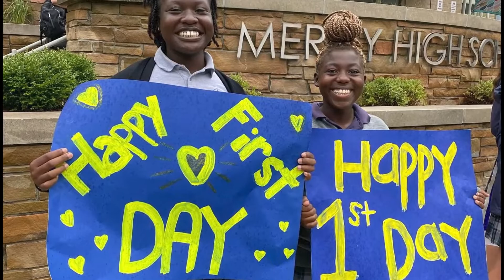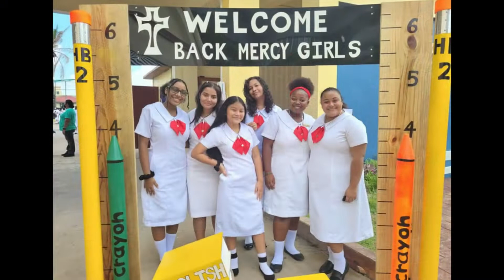"Dancing, Singing, Circling" with Mercy Education Member Schools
Song written by Sr. Claudette Schiratti, RSM (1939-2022)
Spanish Song written by Sr. Claudette Schiratti, RSM (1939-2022)

This song was created for the 2022 Mercy Day virtual prayer service, hosted by Mercy Education